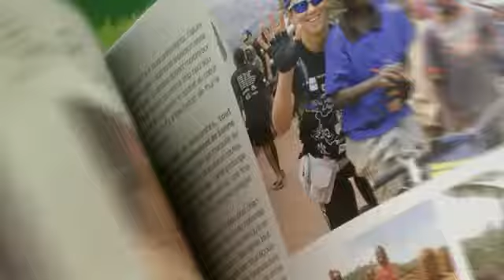Jali Burundi weyrich